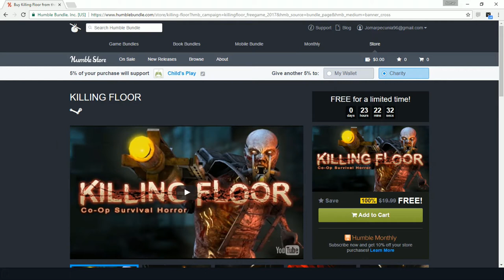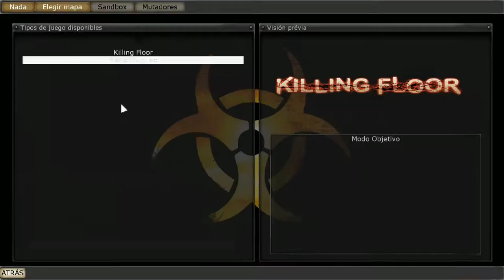Killing floor |gratis por tiempo limitado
Solo por tiempo limitado descarga el Killing Floor 1 totalmente gratis :D

COPYRIGHT OUTRO:
CANCION:
'Oh Wonder Body' Gold Louis The Child Remix